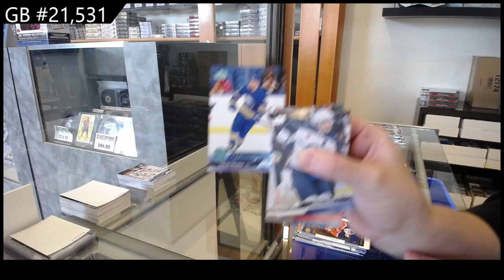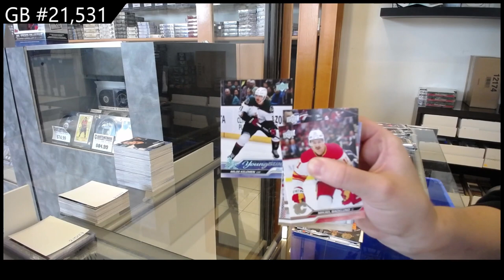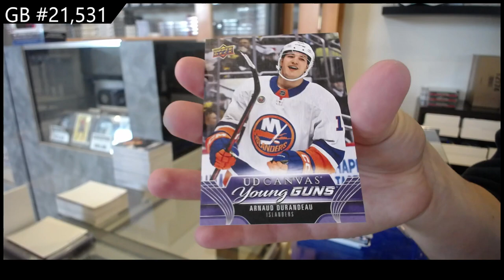2023-24 Upper Deck Series 1 Hockey 5 Box Break - CNC GB #21,531